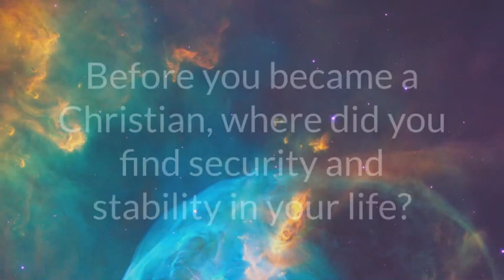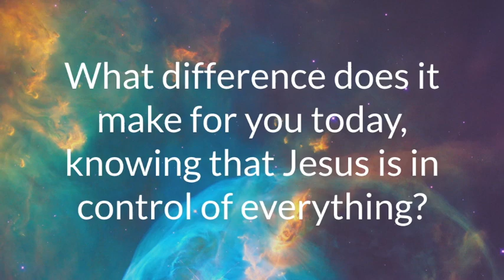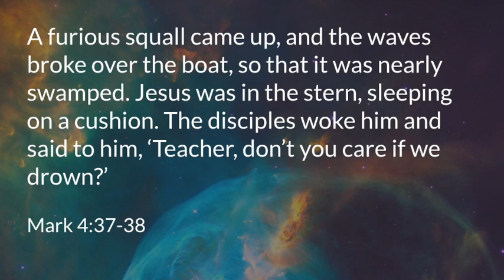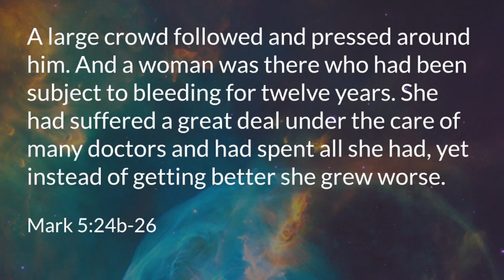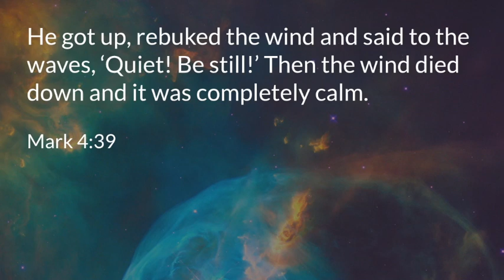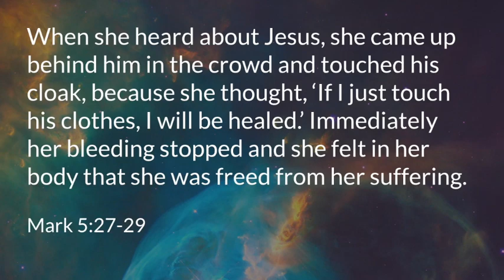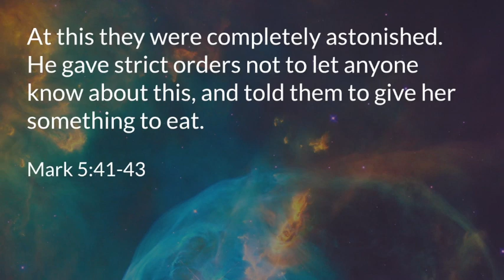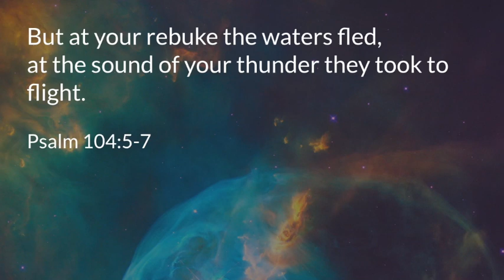Real Lives - Is Jesus really in control?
Real Lives 29 March 2020
Marina Dacorsi is interviewed on her story of faith and Dick Farr speaks from Mark's gospel.